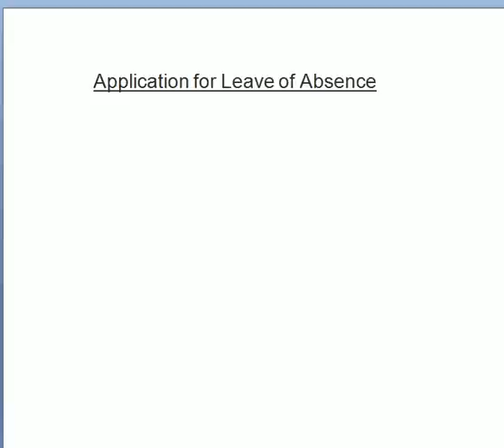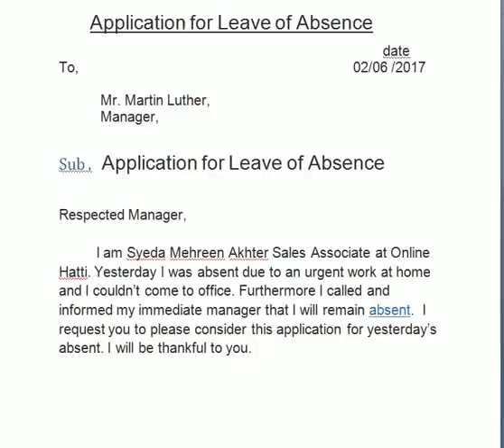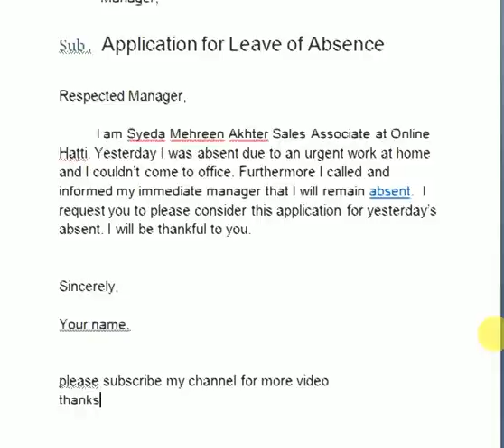application for leave of absent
Sample Application for Leave of Absence to submit after you have avail the leave from office. Normally when we have uninformed leave from office then we need to submit an application by giving them the reason of absence.